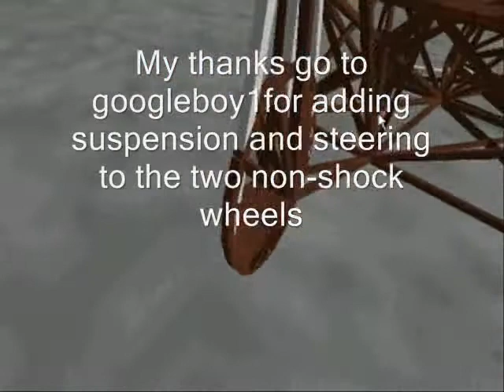Rigs of Rods, Physical Impossibility Drive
This is the next step in the evloution of physical impossibility drive, or negative shocks.